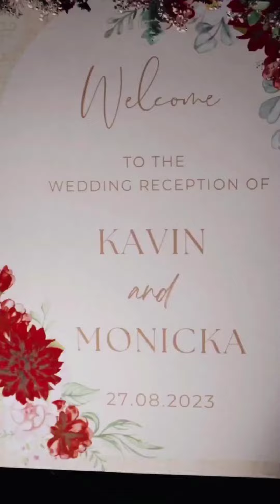ACTOR KAVIN WEDDING RECEPTION 😍🥰